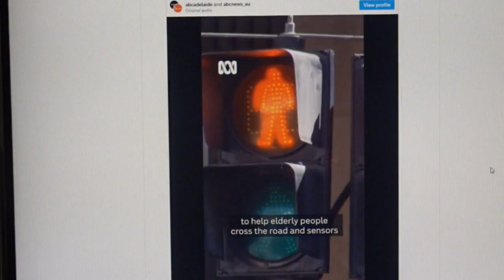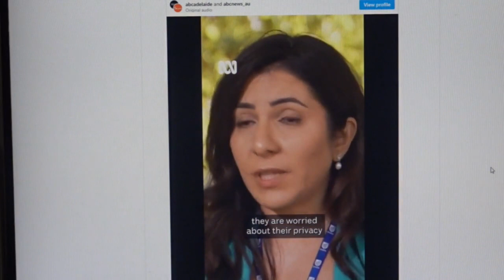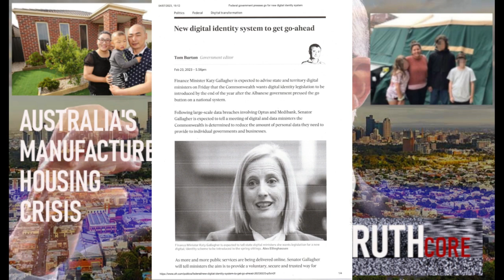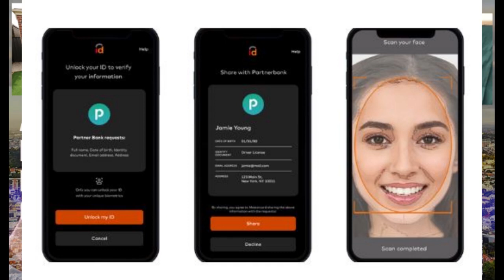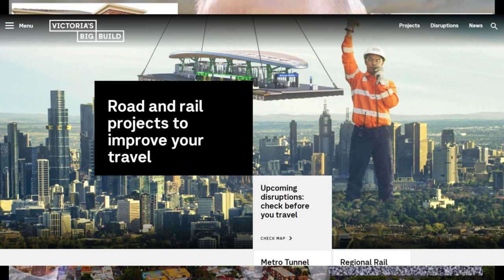The Murder of the Australian Dream - Smart Cities & Our Manufactured Housing Crisis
Is the current Housing Crisis a manufactured event meant to bring us into total slavery? On this episode of TRUTHCORE we explore this question and talk about the death of the Australian dream that alludes so many young people in todays society.